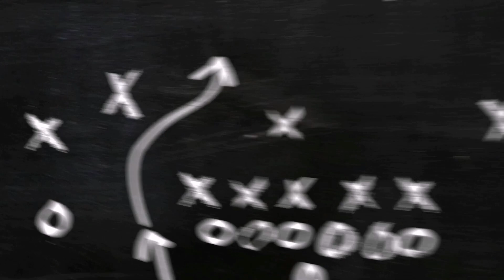Sta se desava sa gupikama ? 😔😔😔